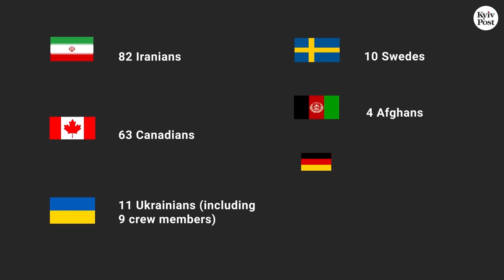Ukrainian plane crashes in Iran killing 176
A passenger plane of Ukraine International Airlines with 176 people on board crashed near the Tehran airport early on Jan. 8. No one survived.
Names of passengers, crew on board Ukrainian plane that crashed in Iran